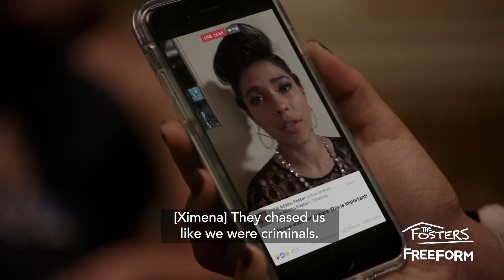The Fosters | Season 5, Episode 10: Ximena Claims Sanctuary | Freeform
Don't miss all new episodes of The Fosters, every Tuesday at 8p/7c on Freeform.

About The Fosters:
“The Fosters” is a compelling, one-hour drama about a multi-ethnic family mix of adopted and biological teenaged kids being raised by two moms. Stef Adams Foster, a dedicated police officer, and her wife, Lena Adams Foster, a school vice principal, have built a close-knit, loving family with Stef’s biological son from a previous marriage, Brandon; their adopted twins, Mariana and Jesus; and newly adopted siblings, Jude, and his half-sister, Callie. As the third season of “The Fosters” continues, former foster teen Callie is now officially adopted into the Adams Foster family. She must put aside any romantic feelings for Brandon and does so by throwing herself into her “Fost and Found” website, even drawing the interest of an investor. After his performance at Disney Hall, Brandon focuses his energy on his music, working with Mat on a musical for their senior project. Mariana’s relationship with Mat is still estranged, so she turns her attention toward running for junior class president. Jesus makes a friend who is into street racing and, at his prompting, questions Ana about his biological father. When Mike discovers a secret that his foster son AJ is keeping, he is torn about what to do with the information. Jude must face the fact that his boyfriend has decided to move away while a serious medical issue for Stef results in a clash of opinions between her wife, Lena, and her mother, Sharon. Winner of a Television Academy Honors Award and GLAAD Media Award for Outstanding Drama Series.